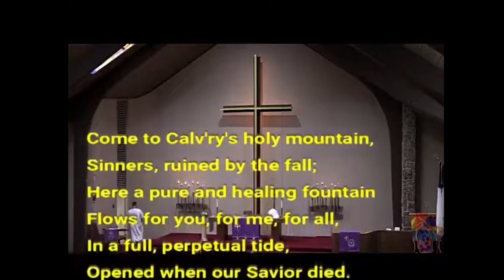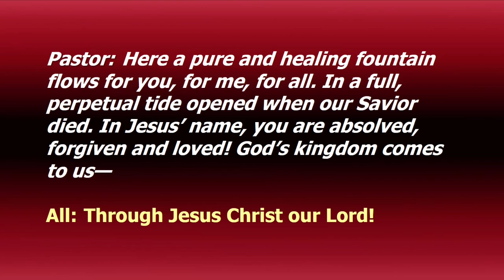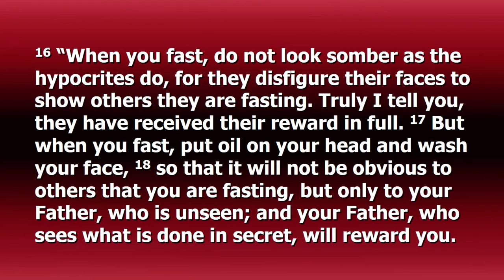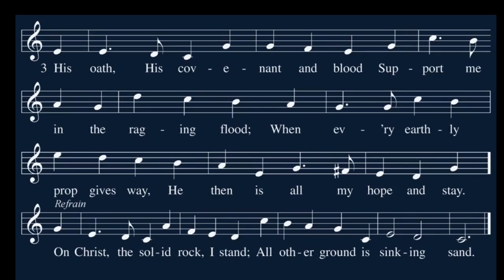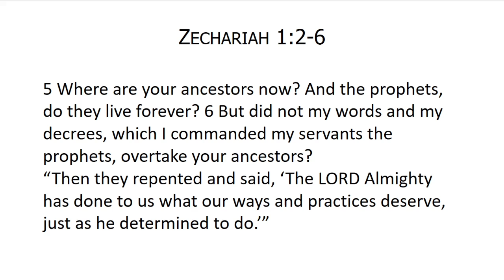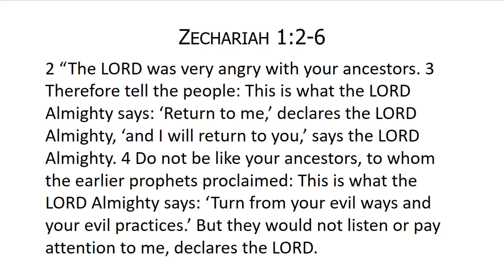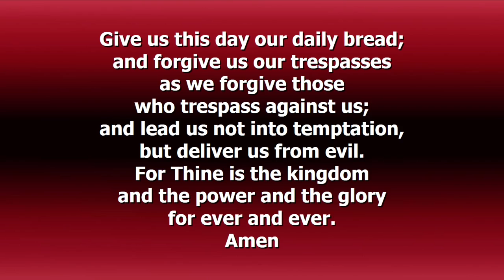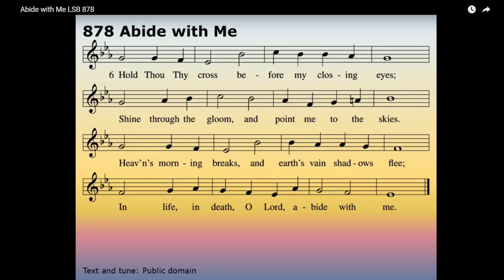Ash Wednesday Service